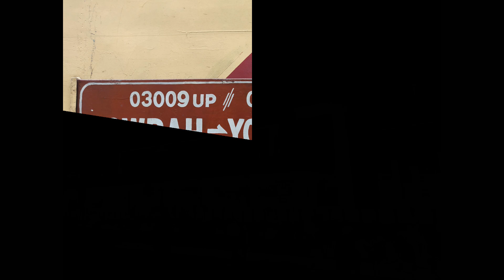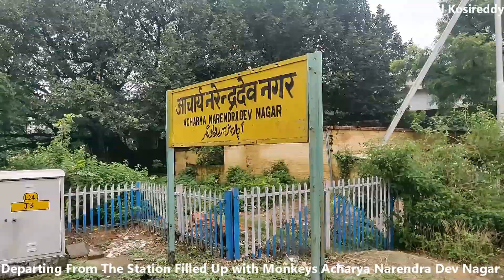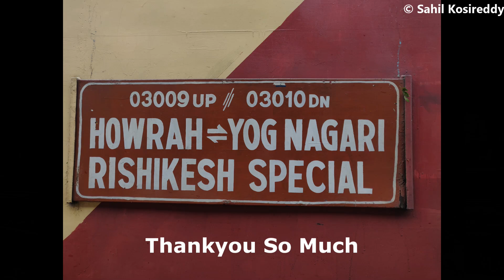JOURNEY | Doon Express | Lucknow To PT Deen Dayal Upadhyaya Jn | Full Journey | Indian Railways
This Video is about the Journey Compilation of 03010 DoonExpress Special From LucknowCharbagh to PtDeenDayalUpadhyayaJn. Due To Panademic This Train Runs as a Covid Special Train. In this Journey We had Covered The Distance of 342 Kms in 8 Hours 23 Minutes. In This Journey we will Cover the Journey Through Some Important Railway Stations Such as BarabankiJn , SafdarGanj , Rudauli , Sohawal , FaizabadJn , AyodhyaJn , GoshainGanj , AkbarpurJn , Malipur , Bilwai , ShahganjJn , JaunpurJn , ZafarabadJn , Khalispur , VaranasiJn & Kashi & Also we will pass Through GomtiRiver & GangaRiver. Enjoy This Beautiful Journey with the Chugging of Alcos From Ludhiana Diesel Loco Shed. & All Type of Feedbacks are Welcome.

Devices Used:- Gopro Hero Black 9, Cannon 700D, OnePlus 6T Mobile